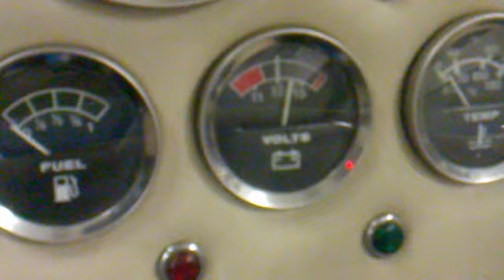Video motore Cobra V12 300 cavalli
la mia Cobra